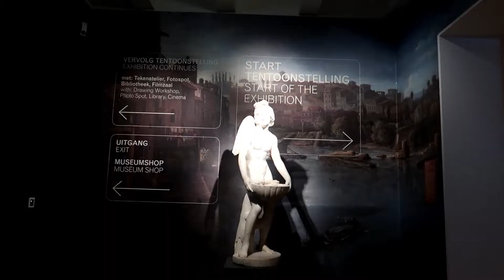Manon bezoekt de Hermitage | Vlog #8 Onbeperkt Eropuit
Vlogger Manon van den Heuvel bezoekt voor ons project Onbeperkt Eropuit vrijetijdslocaties in Nederland. Want hoe toegankelijk zijn pretparken, musea en dierentuinen eigenlijk? Dit keer ging Manon naar de Hermitage. De Zonnebloem werkt met dit museum samen om de toegankelijkheid te verbeteren.